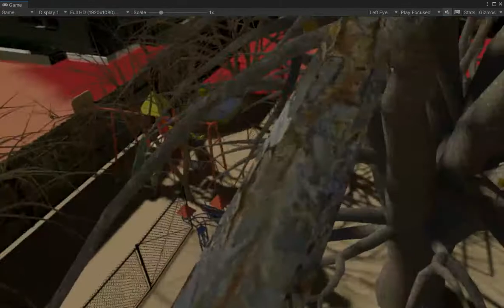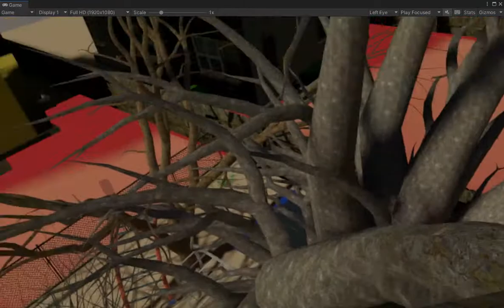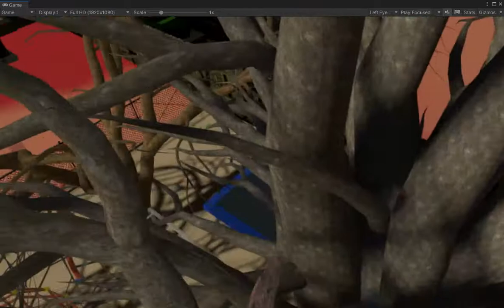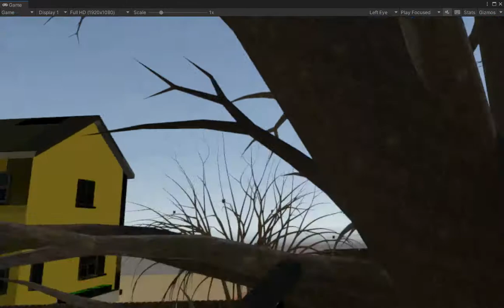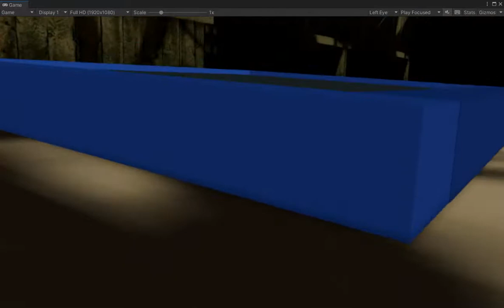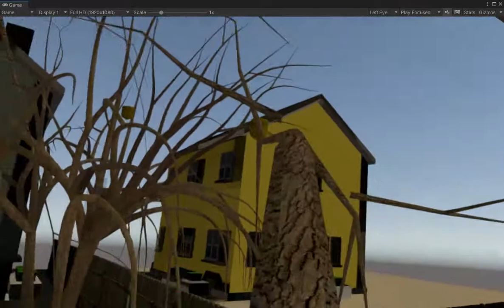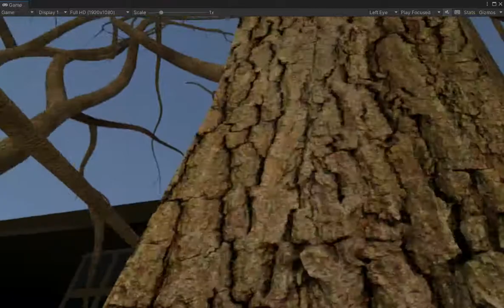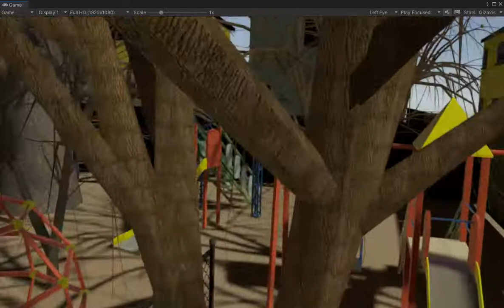Squirrel Day Alpha 0.4 - TestEnv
Squirrel Day is a VR Squirrel game about climbing, exploration, and collecting. This test environment was testing unoptimized low poly trees, and the collectibles are placed on the outskirts of the trees, making this a long (and quite tiring) game session. No Audio.